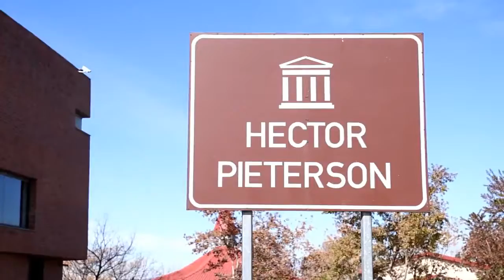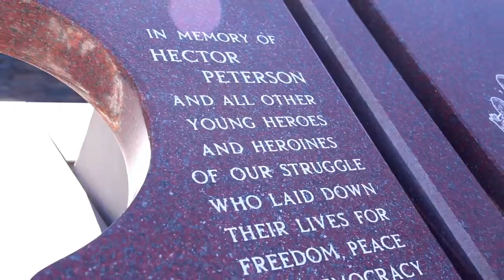Soweto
Victoria-Riza Travels | Visiting the Hector Peterson Memorial and Mandela's Home in Soweto